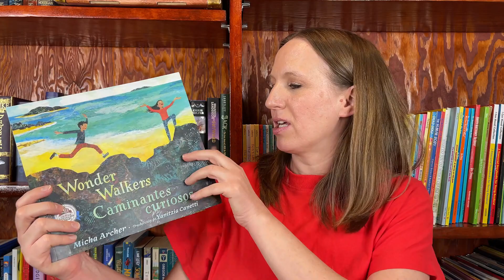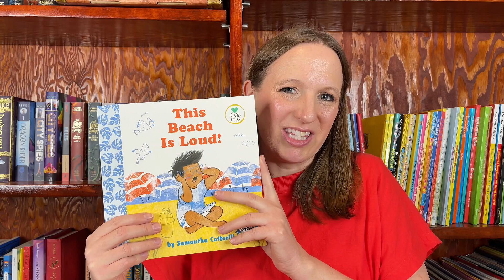Get Your Child Free Books Through the Dolly Parton Imagination Library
Do you love getting new picture books for your child? Kiwanis always has resources to support reading.

Find out if the area you live in is a part of the Dolly Parton Imagination Library